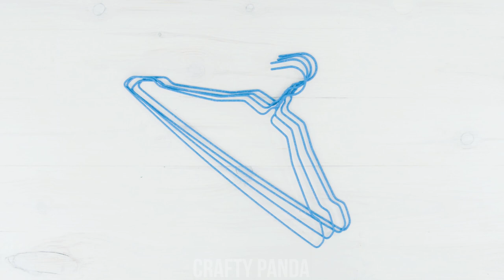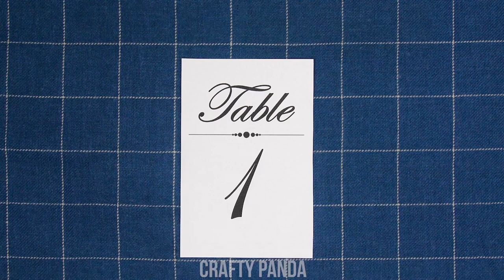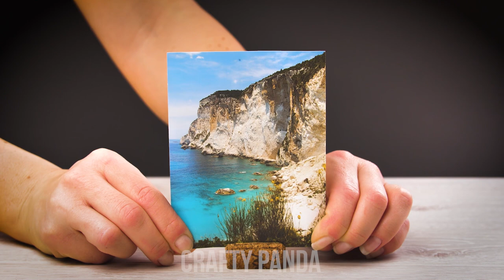Pimp Your Home With These 19 DIY Room Decor Ideas by Crafty Panda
19 cozy DIY home decor ideas by Crafty Panda. Learn how to decorate your room, bedroom, and kitchen with affordable DIY decoration projects.